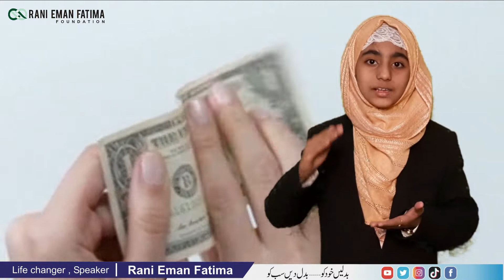Motivational Speaker Vs Demotivational Speaker Urdu /Hindi |Everything is Possible |Youngest speaker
Motivational Speaker vs. Demotivational Speaker Pakistan's youngest motivational speaker Rani Iman Fatima is trying to explain to people in a beautifully edited video how to avoid demotional speakers and who are the unsuccessful people and who are the successful people. This is a great video
She is also explaining in her corrective and informative video by giving the best examples of Hazrat Ibrahim (as) and Hazrat Yaqub (as) and Hazrat Yusuf (as).
Rani Iman Fatima speaks very intelligent and sensible when she is only 10 years old
Change yourself ... Change everyone
موٹیویشنل سپیکر بمقابلہ ڈیموٹیویشنل سپیکر پاکستان کی کم عمر ترین موٹیویشنل سپیکر رانی ایمان فاطمہ انتہائی خوبصورتی سے بہترین ایڈیٹنگ والی وڈیو میں لوگوں کو سمجھانے کی کوشش کررہی ہیں کہ ہیں کس طرح ڈیموٹیوشنل سپیکرز سے بچنا چاہیے اور ناکام لوگ کون ہوتے ہیں اور کامیاب لوگ کون ہوتے ہیں یہ ایک بہترین وڈیو ہے
وہ اپنی ایس اصلاحی اور معلوماتی وڈیو میں حضرت ابراھیم علیہ اسلام  اور حضرت یعقوب علیہ اسلام اور حضرت یوسف علیہ اسلام کی بہترین مثال دے کر بھی سمجھا رہی ہیں
رانی ایمان فاطمہ صرف 10 سال کی عمر میں بہت ذہانت اور سمجھ داری کی باتیں کرتی ہیں

بدلیں خود کو۔۔۔۔ بدل دیں سب کو
____________________________/ LINKS \____________________________
Life changer motivational speaker RANI EMAN FATIMA travel of light. become a big destination traveler. do your own search. Welcome to the YouTube channel of Pakistan's youngest motivational speaker Rani Iman Fatima. Motivational Speaker Rani Iman Fatima is giving lectures on extreme intelligence and tolerance at an early age. she gives motivational lectures on the good of humanity in her channel which are the best source of guidance for people of all ages and all kinds of thinkers. Rani Eman Fatima discusses every positive aspect in her motivational lectures Rani Iman Fatima believes that one should never lose heart in life because those who are successful in life are those who always work hard Rani Iman Fatima's style of expression is so simple and charming that the listener is immediately drawn to her lectures. Her lectures are comparable to the public because of her regional language, style, examples. Rani Iman Fatima is dear to every heart because of her innocence and simple style.
لائف چینجر موٹیویشنل اسپیکر رانی اِیمان فاطمہ
روشنی کا سفر.
ایک بڑی منزل کا مسافر بن
اپنی تلاش کرو۔
پاکستان کی سب سے کم عمر تحریک پسند اسپیکر رانی ایمان فاطمہ کے یوٹیوب چینل میں خوش آمدید۔
حوصلہ افزائی کی اسپیکر رانی ایمان فاطمہ کم عمری میں ہی انتہائی ذہانت اور رواداری پر لیکچر دے رہی ہیں۔
وہ اپنے چینل میں انسانیت کی بھلائی پر تحریک تحریریں دیتی ہیں جو تمام عمر اور ہر طرح کے مفکرین کے لئے رہنمائی کا بہترین ذریعہ ہیں۔
رانی ایمان فاطمہ اپنے حوصلہ افزائی لیکچرز میں ہر مثبت پہلو پر تبادلہ خیال کرتی ہیں
رانی ایمان فاطمہ کا ماننا ہے کہ زندگی میں کبھی بھی دل نہیں ہارنا چاہئے کیونکہ جو لوگ زندگی میں کامیاب ہوتے ہیں وہی وہ لوگ ہیں جو ہمیشہ محنت کرتے ہیں
رانی ایمان فاطمہ کا انداز اظہار اتنا آسان اور دلکش ہے کہ سننے والے کو فورا. ہی ان کے لیکچرس کی طرف راغب کردیا جاتا ہے۔
اس کے لیکچر عوام کے ساتھ اس کی علاقائی زبان ، انداز ، مثالوں کی وجہ سے موازنہ ہیں۔
رانی ایمان فاطمہ اپنی معصومیت اور آسان اسٹائل کی وجہ سے ہر دل عزیز ہیں۔
Motivational Speaker Vs Demotivational Speaker in Urdu / Hindi | Everything is Possible | Youngest motivational speaker Rani Eman Fatima | رانی ایمان فاطمہ | موٹیویشنل سپیکر بمقابلہ ڈیموٹیویشنل سپیکر